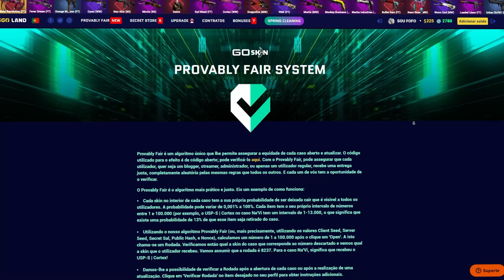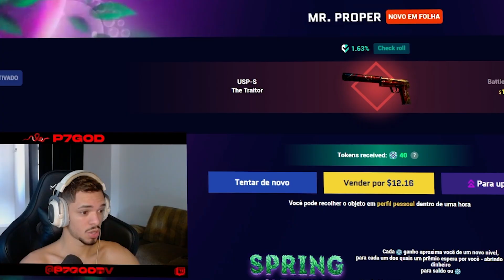MELHOR COMPETITIVO de 2023, PARECIA FINAL de CAMPEONATO!!! ‹ P7GOD ›